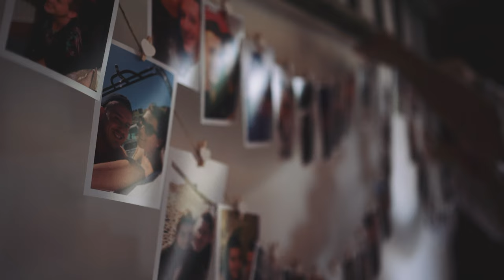How this Groom thanked his new In-laws during his speech...